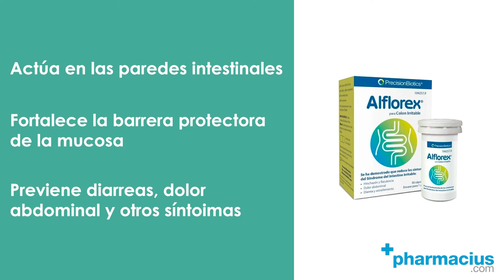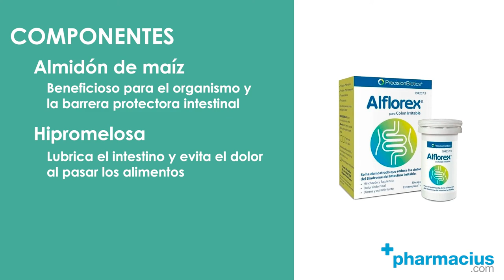Alflorex: probiótico para el colon irritable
ALFLOREX 30 CÁPSULAS ►

Alflorex es un probiótico pensado para fortalecer la barrera protectora del intestino, ayudando así a calmar los síntomas del colón irritable.

00:00 Intro
00:09 Presentación: Alflorex Cápsulas
00:13 Qué es
00:23 Cómo actúa Alflorex
00:40 Para qué sirve
00:52 Composición
01:12 Cómo tomar Alflorex
01:29 Comprar Alforex en Pharmacius.com

¡Comparte tus opiniones sobre las cápsulas del probiótico Alflorex!